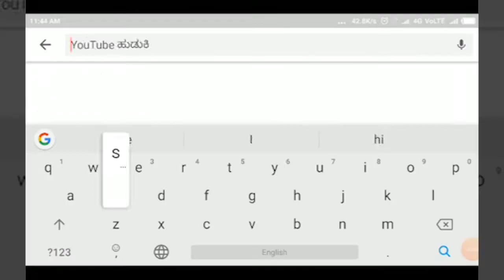KAGWAD-ಲೋಕುರು ಗ್ರಾಮದಲ್ಲಿ ಜಾಮಿಯಾ ಮಸೀದಿ ಕಟ್ಟಡಕ್ಕೆ ಭೂಮಿ ಪೂಜೆ - ಸುಧಾಕರ ಭಗತ||SATYAM TV KANNADA